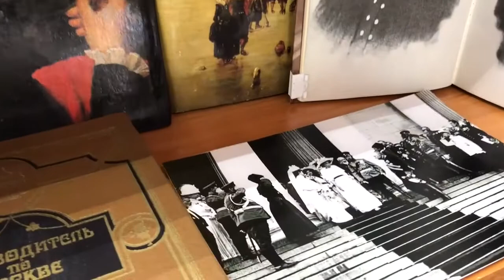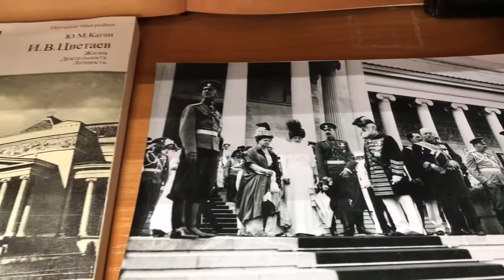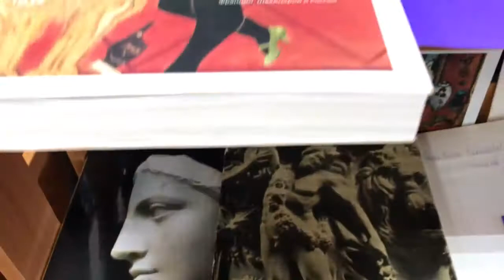Обзор выставки «Золотая эпоха музея»